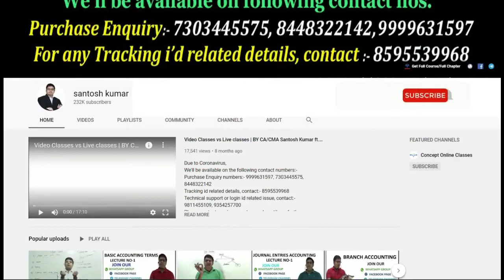ONLINE EXAM PATTERN | CMA INTER/FINAL | FOR DEC'20 ATTEMPT | by CA/CMA SANTOSH KUMAR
ONLINE EXAM PATTERN | CMA INTER/FINAL | FOR DEC'21 ATTEMPT | by CA/CMA SANTOSH KUMAR